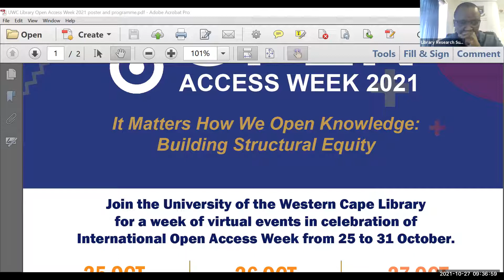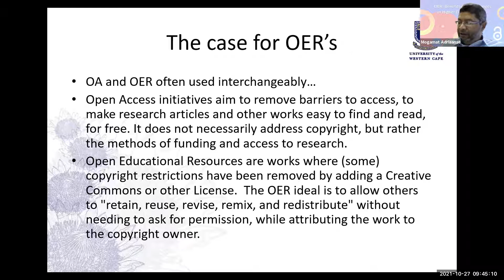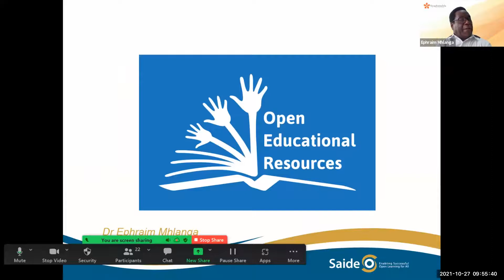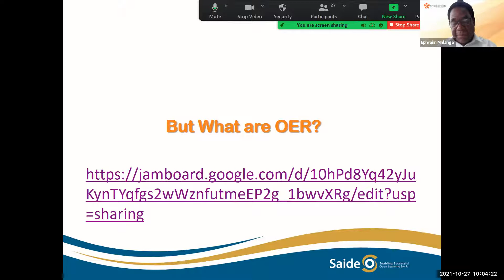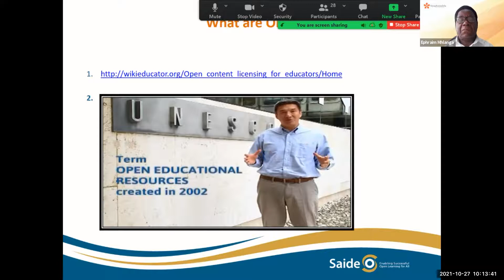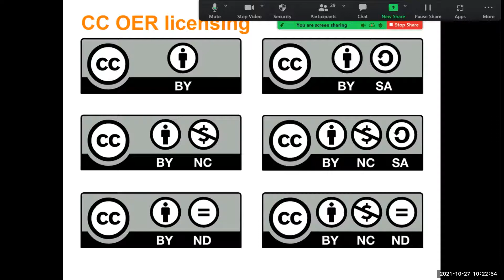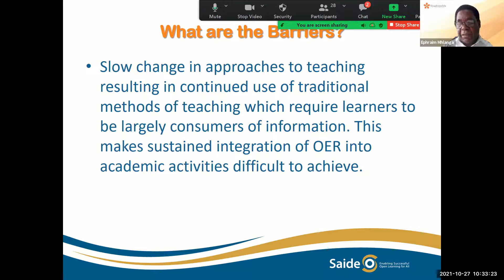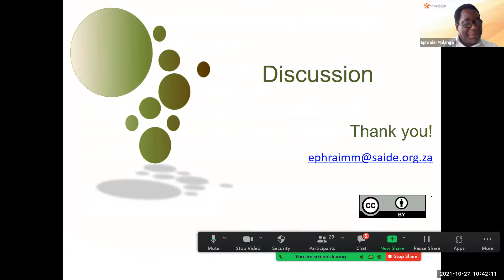Open Education Resources in Higher Education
Dr Ephraim Mhlanga- Programme Specialist: Quality Assurance, Saide discusses the development and challenges of open education resources in higher education. Mr Anwa Adriaanse- Deputy Director Resources & Systems and Ms Allison Fullard- Deputy Director: Learning & Teaching facilitate the discussion in celebration of Open Access Week 2021.